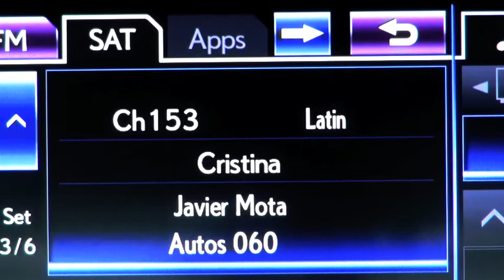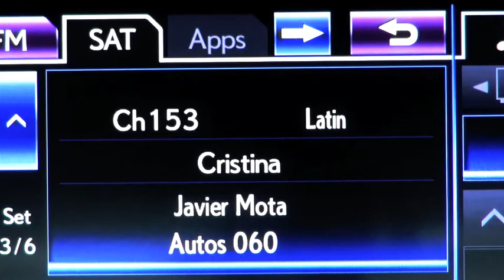Autos 0-60 - Daniel López, ingeniero de la Ford SYNC Gen II Product Developement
El ingeniero colombiano David López, encargado del Sistema SYNC Gen II de la Ford, explica las iniciativas de la compañía para interesar a los niños en las ciencias, las matemáticas y la ingeniería.